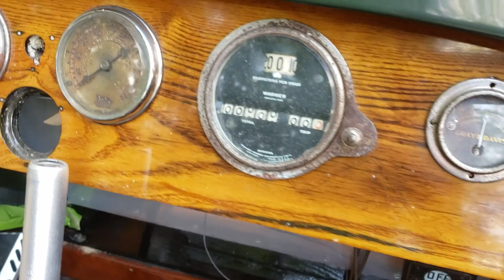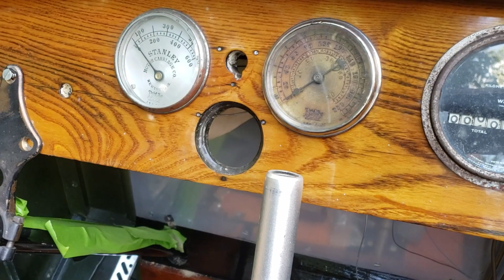1916 Stanley Motor Carriage Steam Car